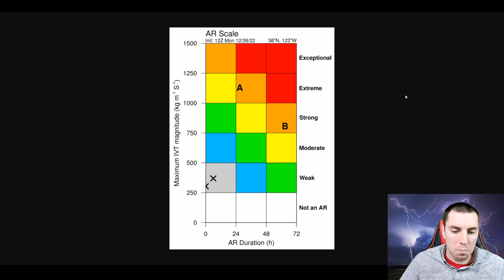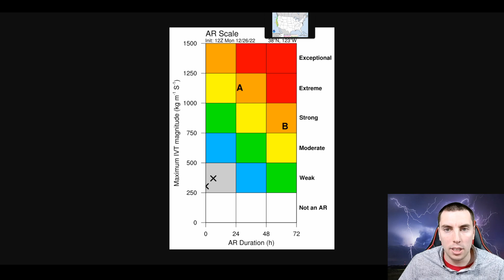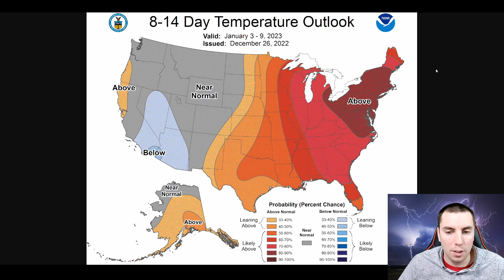Huge Atmospheric Rivers Are Coming & Could Be Pretty Bad - Detailed Forecast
The weather pattern is changing, it's changing in a big way as the west is forecast to get slammed with a series of atmospheric rivers that could deliver several inches to the west through New Years Day with more additional storms likely into the first full week of January. Snowfall Totals could amount to several feet through New Years day with maybe more several feet of snowfall for the mountains through the first full week of January.

Severe weather maybe a possibility across the deep south as one of the low latitude cyclones emerges off the new Mexico plateau by the middle of next week, stay tuned for updates.

Video Chapters:
0:00 - Intro
0:37 - Tracking Those Storms Out West
5:40 - Huge Rain Totals
7:53 - Huge Snowfall Totals
9:32 - Hyperactive Pattern Coming
14:23 - Atmospheric River Forecast
16:33 - WPC & CPC Outlooks
18:45 - Outro